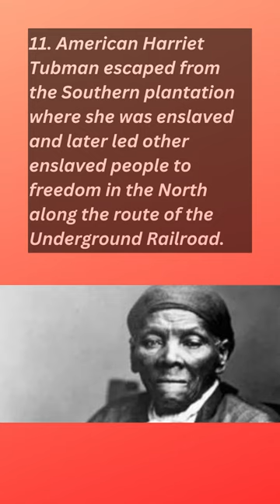About Today in History September 17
1. The Camp David Accords, negotiated by U.S. President Jimmy Carter, were completed this day in 1978, leading to a peace treaty between Egypt and Israel and a broader framework for pursuing peace in the Middle East.
2. The first Occupy Wall Street protest was held in the United States, as some 1,000 demonstrators marched in Manhattan before occupying Zuccotti Park; the movement, which eventually went global, sought to highlight corporate greed and income inequality, among other issues.
3. North Korea and South Korea were admitted to the United Nations.
4. The American TV series M*A*S*H, based on the Robert Altman film (1970), debuted on CBS, and the show was hugely popular with both critics and viewers.
5. Greve (count) Folke Bernadotte was assassinated by Jewish extremists while serving the United Nations as mediator between the Arabs and the Israelis.
6. During World War II the Soviet army invaded Poland from the east—joining Germany, which had launched its attack several weeks earlier—and the Polish government fled to Romania.
7. Mexican artist Frida Kahlo was severely injured in a bus accident, and during her recovery she began painting and soon abandoned her plans for a career in medicine.
8. British adventurer Sir Francis Chichester, who sailed around the world alone in 1966–67 in the 55-foot (17-metre) yacht Gipsy Moth IV, was born.
9. Union forces halted the Confederate advance on Maryland during the Battle of Antietam; the battle resulted in more than 26,000 casualties—one of the bloodiest days of the American Civil War.
10. The forces of Buenos Aires province, commanded by Governor Bartolomé Mitre, defeated those of the Argentine Confederation, led by Justo José de Urquiza, at the Battle of Pavón.
11. American Harriet Tubman escaped from the Southern plantation where she was enslaved and later led other enslaved people to freedom in the North along the route of the Underground Railroad.
12. The U.S. Constitution was signed by 39 delegates of the Constitutional Convention.
13. The Swedish-Saxon army under King Gustav II Adolf of Sweden destroyed the army of the Roman Catholic Habsburg emperor Ferdinand II and the Catholic League, under Johann Tserclaes, Graf (count) von Tilly, in the Battle of Breitenfeld.
14. Pope Paul III suspended the Council of Trent after Charles V forbade the Spanish and German prelates to go to Bologna.
15. The Polish nobility and their king, Louis I, signed the Pact of Koszyce.